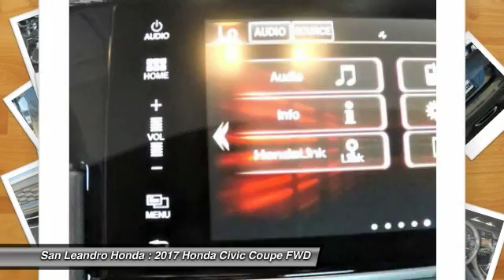2017 Honda Civic Fremont Ca 40549